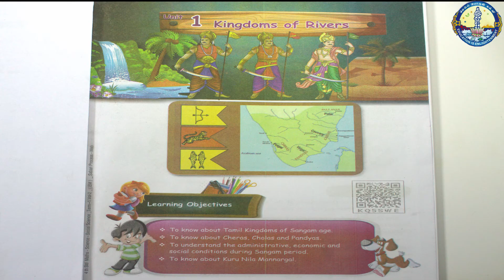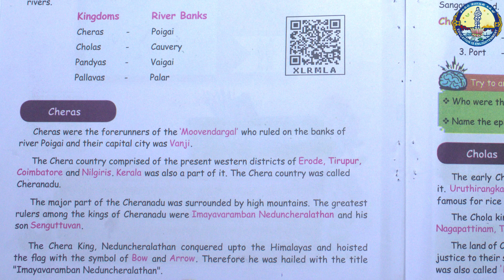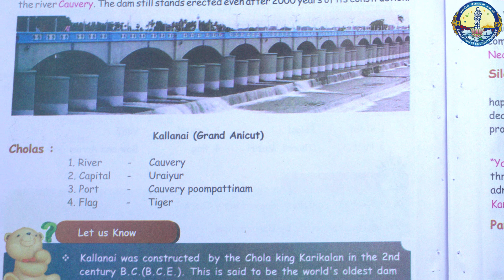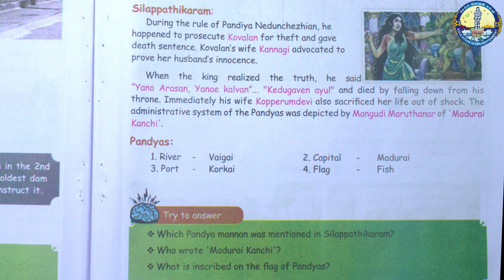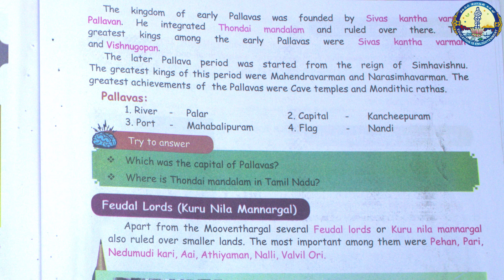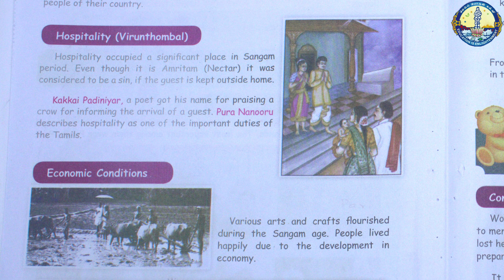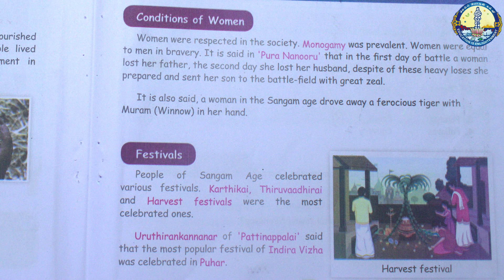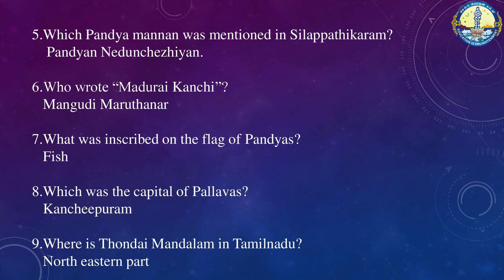IV STD Social Unit 1 KINGDOM OF RIVERS